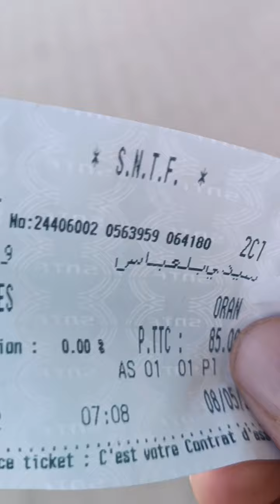سيدي بلعباس اليوم ذاهبين إلي وهران 08 05 2023 ☀️🇩🇿♥️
سيدي بلعباس اليوم الي وهران 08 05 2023